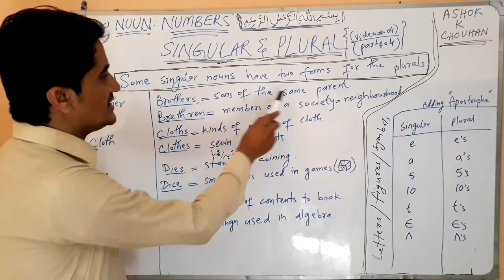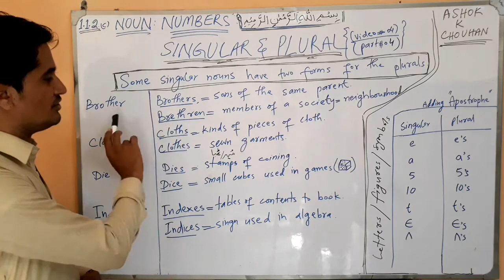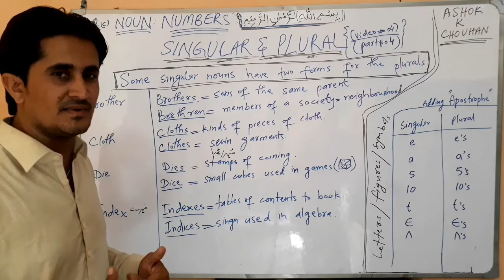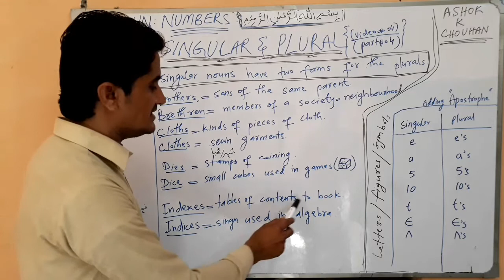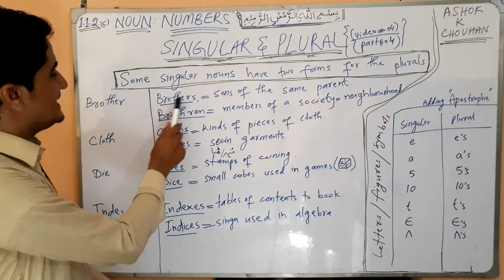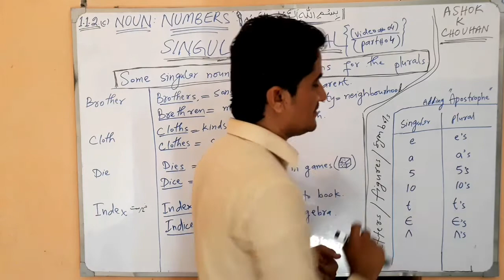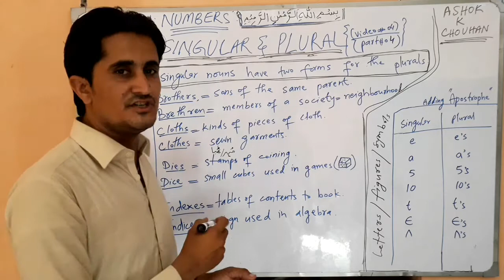SINGULAR NOUNS HAVING TWO PLURAL FORMS AND PLURALS OF SYMBOLS, DIGITS, AND LETTERS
THIS VIDEO IS THE FORTH PART OF SINGULAR AND PLURAL NOUNS
THE NOUNS WHICH HAVE MORE THAN TWO PLURALS ARE DISCUSSED HERE  WITH DIFFERENT MEANINGS OF PLURALS
LINKS OF THE RELATED VIDEOS ARE GIVEN BELOW
LINK OF RULES OF FORMING THE PLURALS